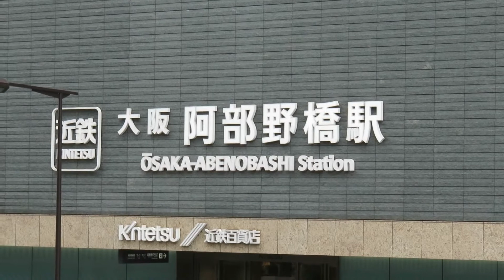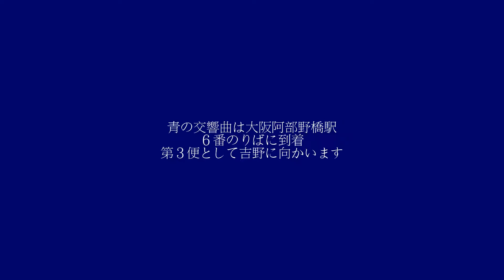160919 濃紺の観光特急「青の交響曲（シンフォニー）」デビュー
2016年９月１９日、大阪阿部野橋駅にて撮影。

９月１０日に新しく運転が開始された観光特急
「青の交響曲（シンフォニー）」。

「上質な大人旅へ。時を彩る美しい旋律」をテーマに
大阪阿部野橋から吉野へと向かいます。

運行ダイヤは１日２往復。
水曜日は運休。

１号車はツイン席、サロン席のほか
車椅子対応席、多目的トイレが設置。

２号車はバーカウンター、ラウンジスペースが設置され、
沿線の食材で作られたスイーツ、軽食、おつまみ、アルコールなどを
味わうことができます。

３号車はツイン席、サロン席が設置。

客室の座席シートはグリーンのシックなものとなっており、
落ち着いた雰囲気の中で過ごすことができます。